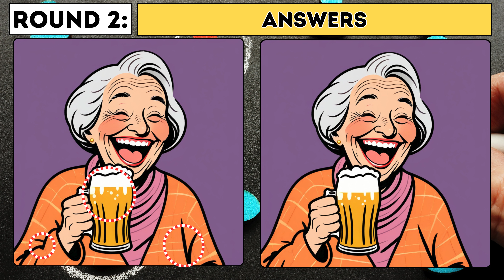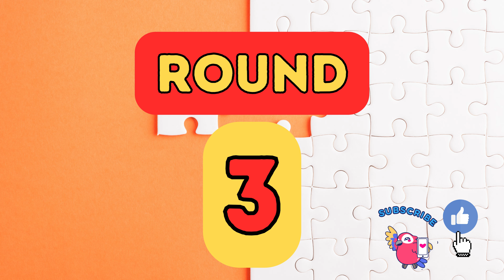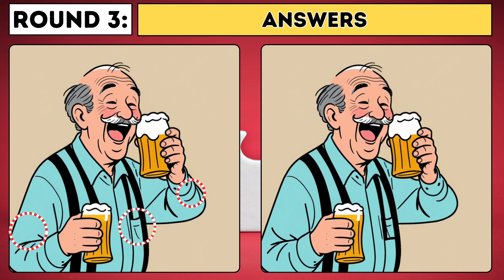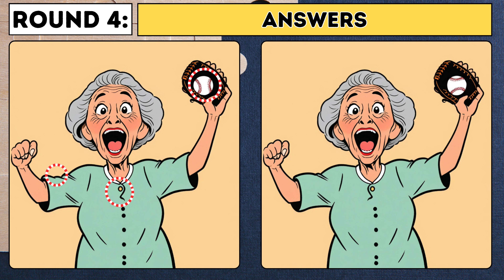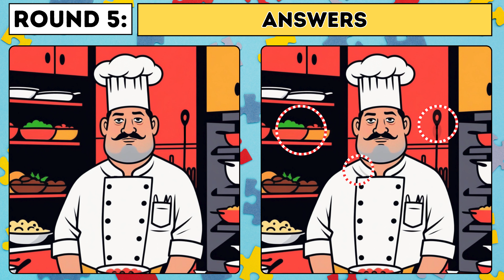Can you Spot All the Differences? (~High IQ Game!~)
🧠 Welcome to the ultimate brain exercise that challenges your attention to detail and cognitive skills! "Spot The Difference: Only Genius Find Differences [Find The Difference #001]" is not just any game; it's a journey through a series of captivating spot the difference puzzles designed to test your observation skills to the limit. Whether you're a fan of spot the difference for kids or looking for spot the difference hard challenges, this video has something for everyone.

--- 00:00 Introduction
00:16 Round 1
01:50 Round 1 Answers
02:10 Round 2
03:40 Round 2 Answers
04:00 Round 3
05:30 Round 3 Answers
05:55 Round 4
07:25 Round 4 Answers
07:45 Round 5
09:15 Round 5 Answers
09:35 Outro